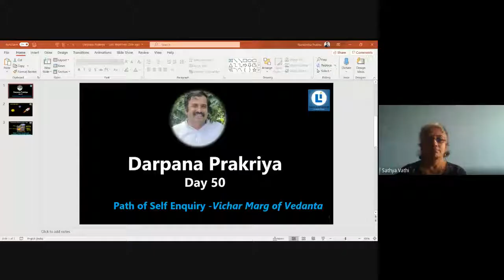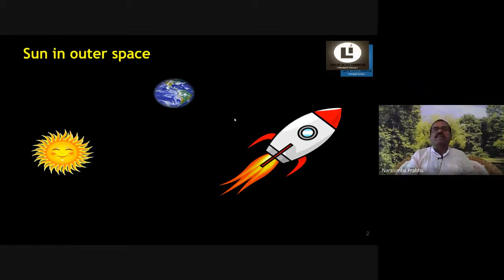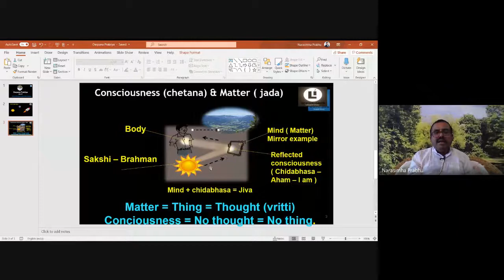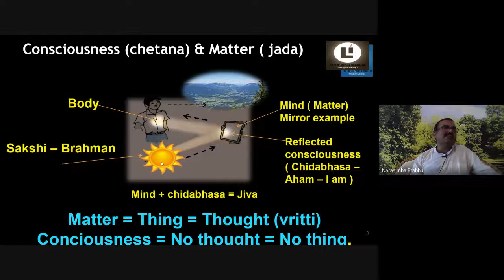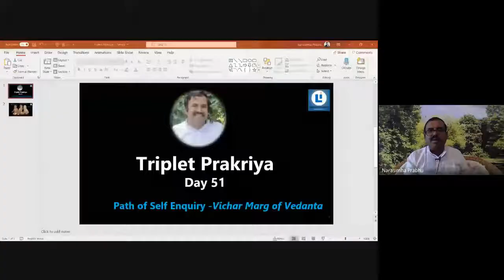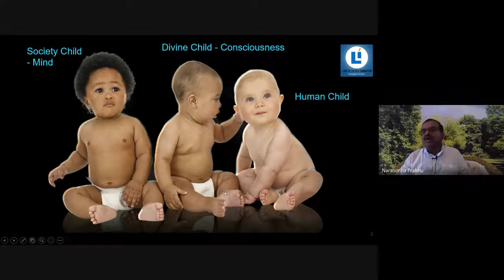01Aug20-Omkara Atmadarshana Class